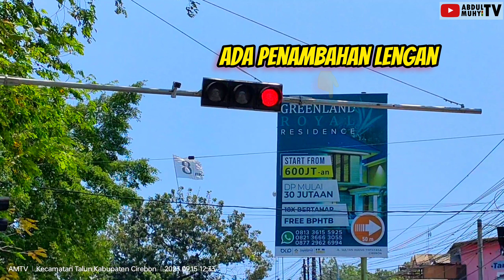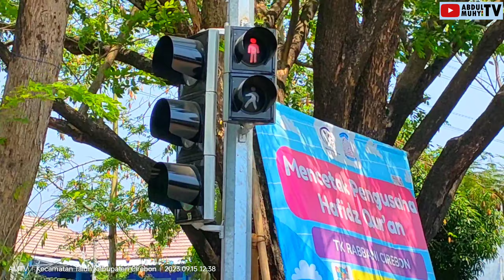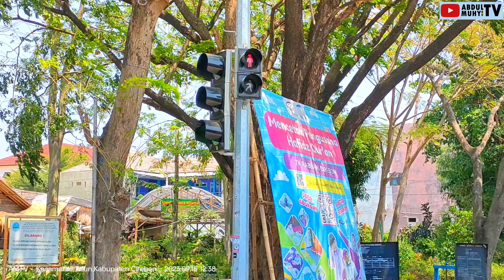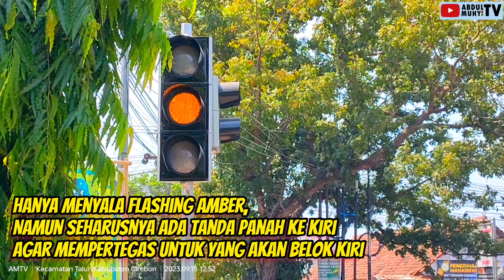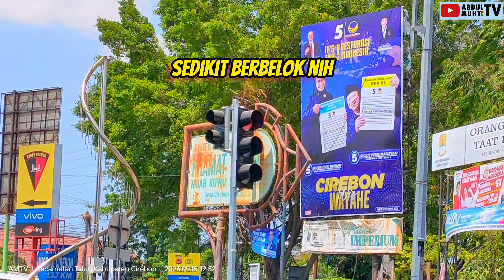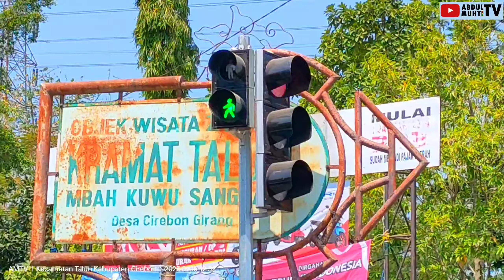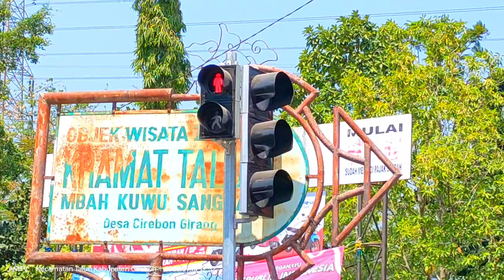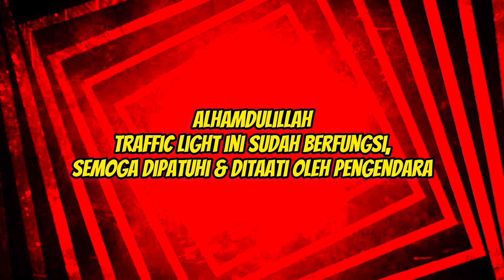AKHIRNYA TRAFFIC LIGHT YANG BARU SUDAH BERFUNGSI? || SIMPANG MOUNTOYA, WARUNG ASEM, TALUN, CIREBON